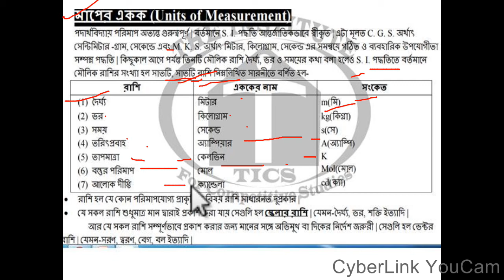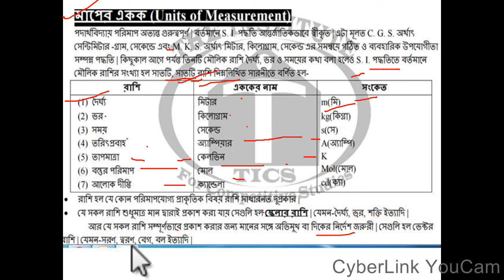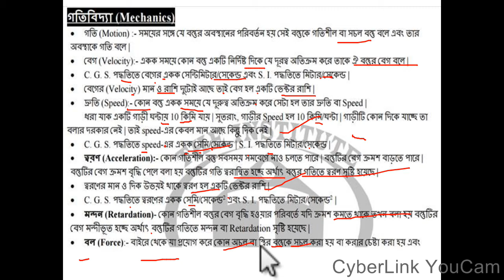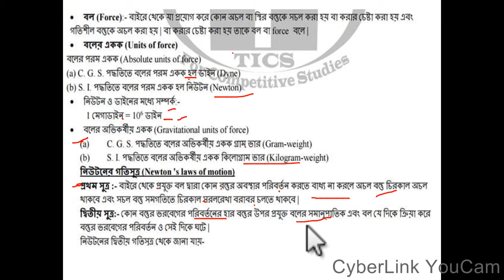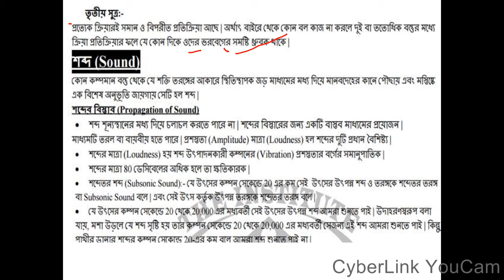PHYSICAL SCIENCE FOR WBCS